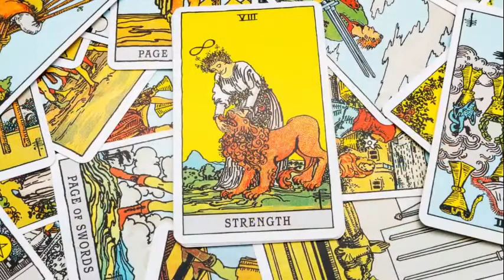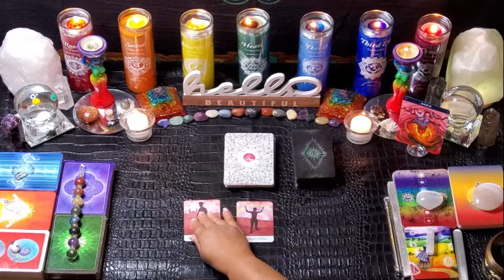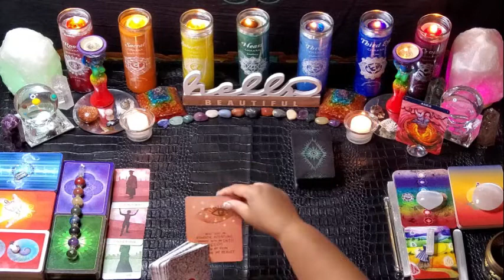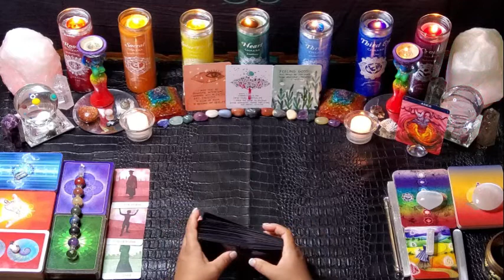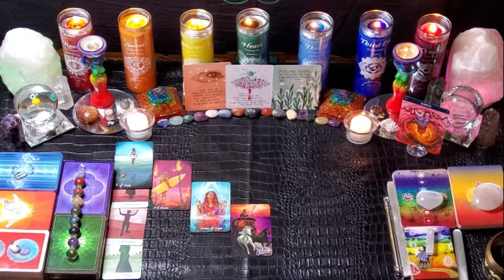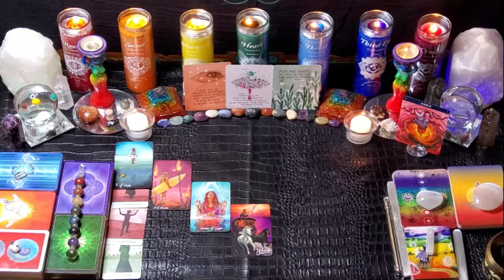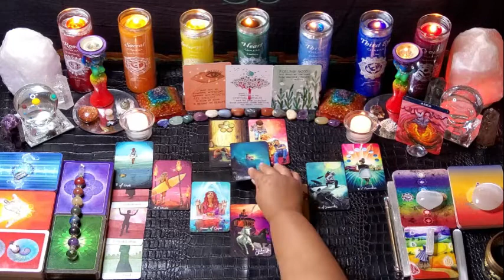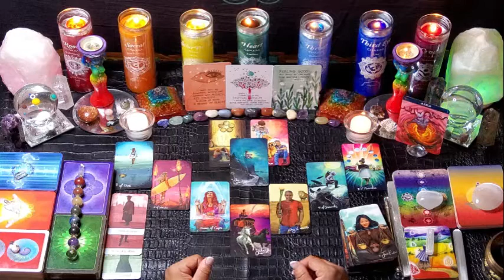ARIES About Your Business! 11/28-12/4/22.